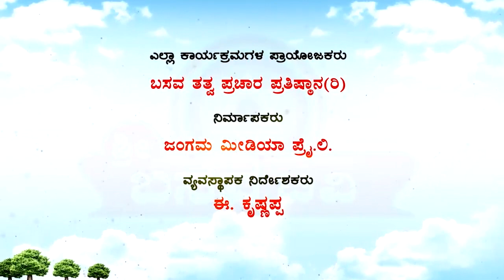Sri Basava Tv- Akkana Balaga- Ep 160